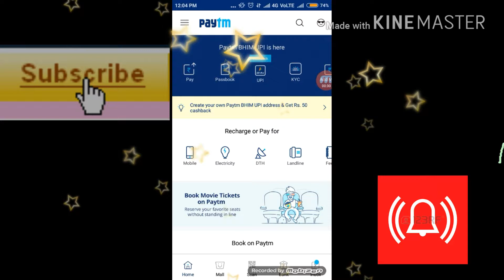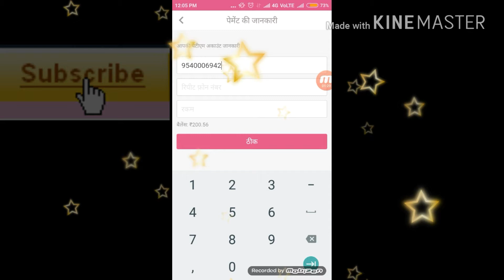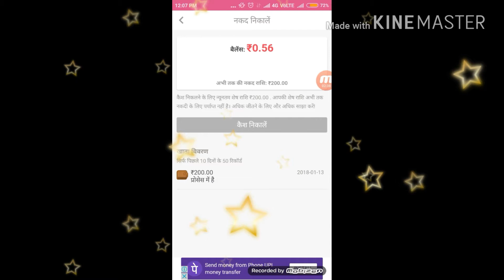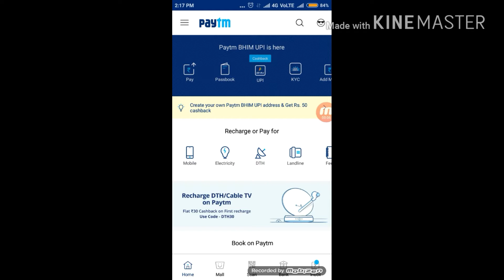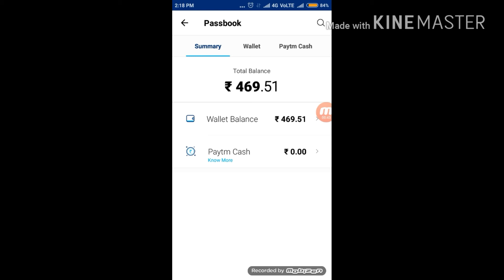Kya Newsdog paise deta h